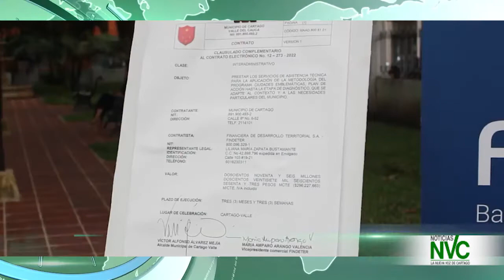“Ciudades Emblemáticas” aporte de Findeter al desarrollo local